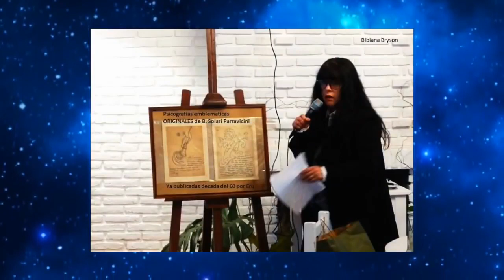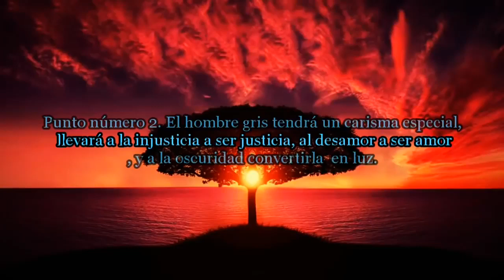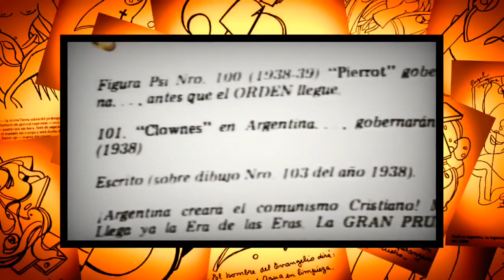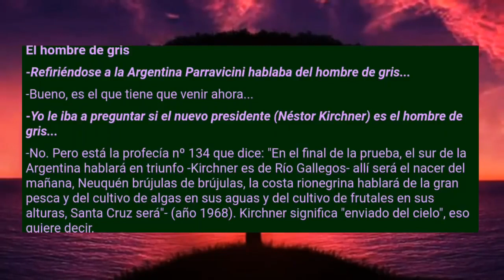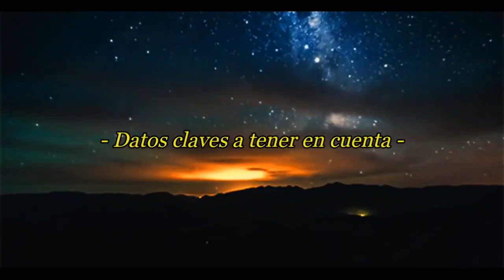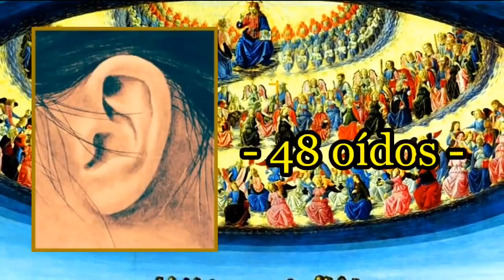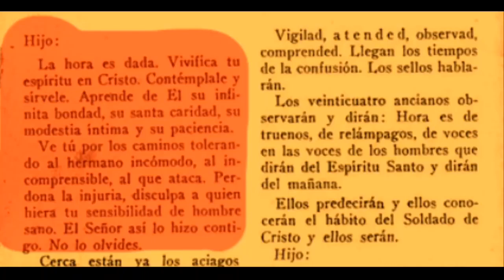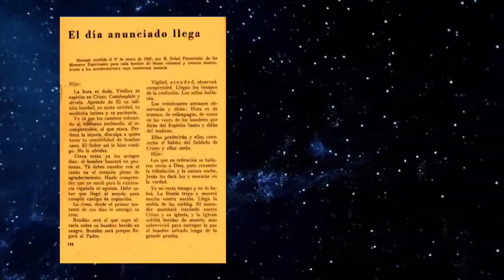PARRAVICINI PSICOGRAFIAS TESTIMONIOS Y HG Amniz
Consciencia Cristica en convrrgencia armonica. Cono Sur Faro de Faros.